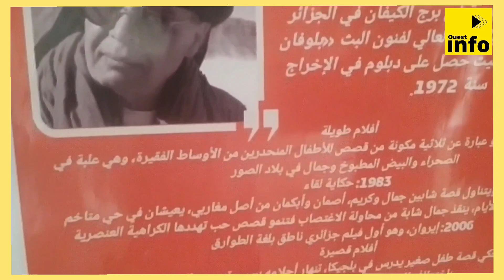Le ciné-club Anis du réalisateur feu Brahim Tsaki l’acteur le sourd muet Belasri Boumedienne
Le ciné-club Anis a organisé  une séance cinématographique consacrée à l’œuvre du grand réalisateur Bel Abbèsien feu Brahim Tsaki  l’acteur principal le sourd muet Belasri Boumedienne réalisation Khaled OURRAD